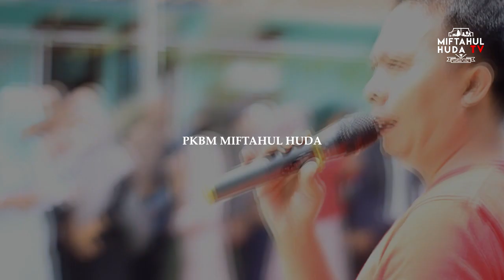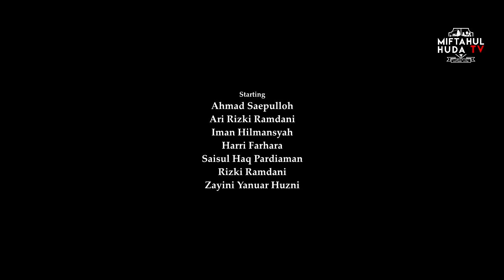PENILAIAN AKHIR SEMESTER (PAS) GANJIL || TAHUN AJARAN 2022/2023 || PKBM MIFTAHUL HUDA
Penilaian Akhir Semester (PAS) GANJIL
 Paket A (setara SD), Paket B (Setara SMP),  & Paket C (Setara SMA) Semester Ganjil Tahun Ajaran 2022/2023
PKBM MIFTAHUL HUDA